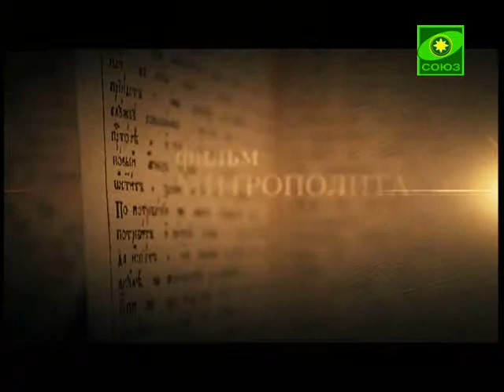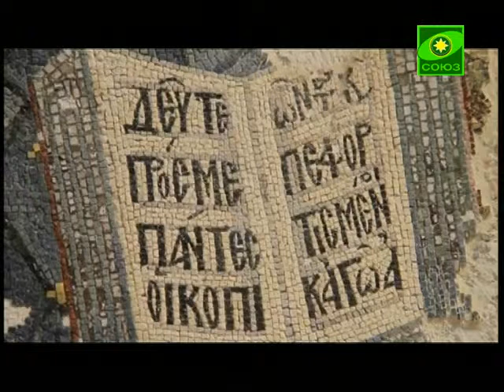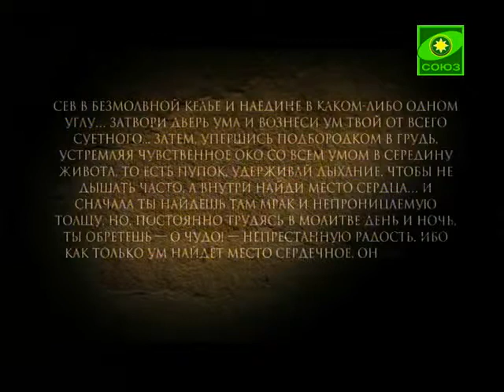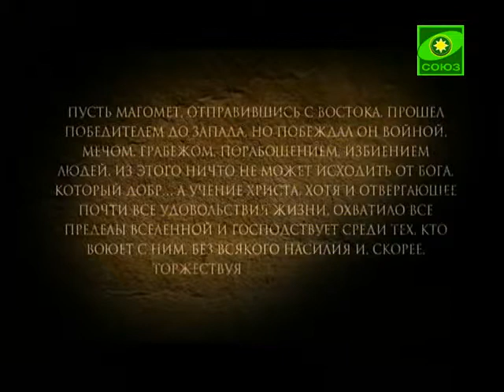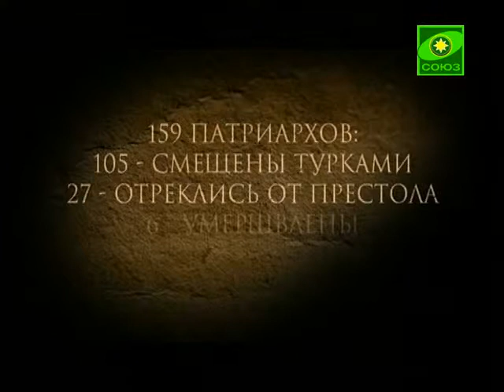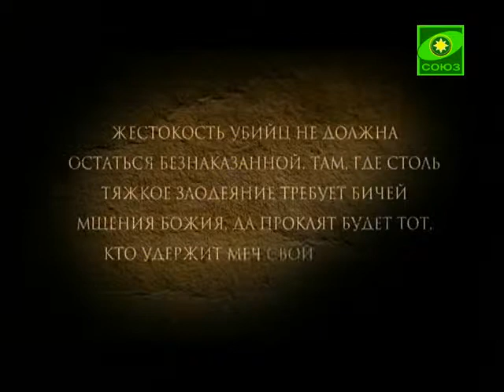Церковь в истории. Выпуск от 31 октября.